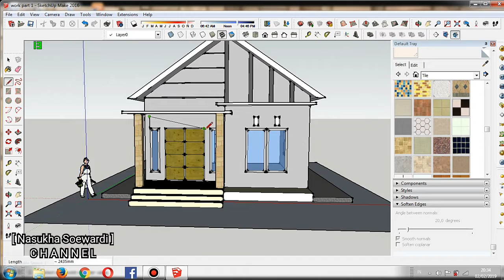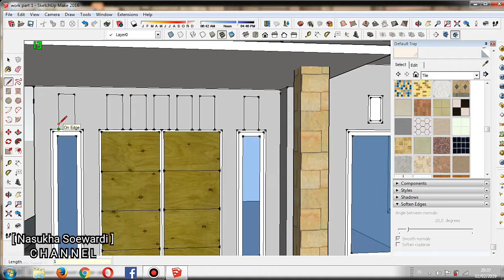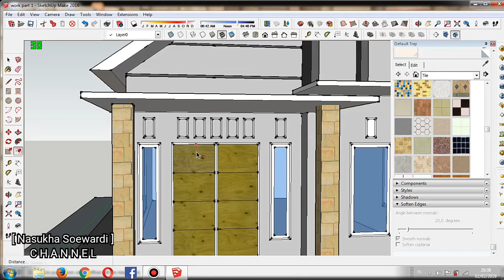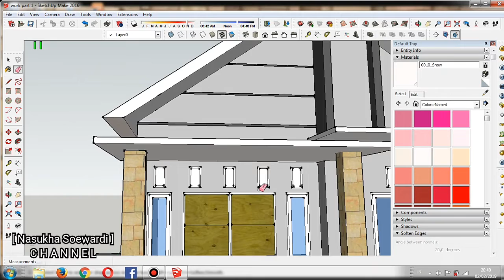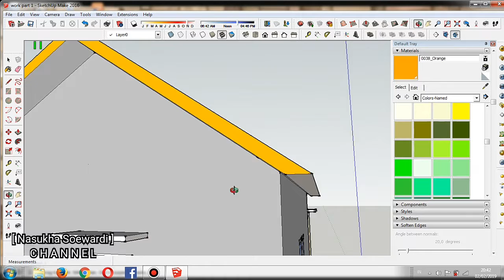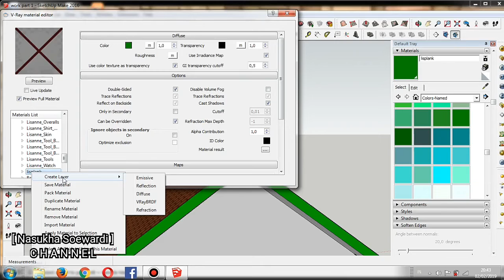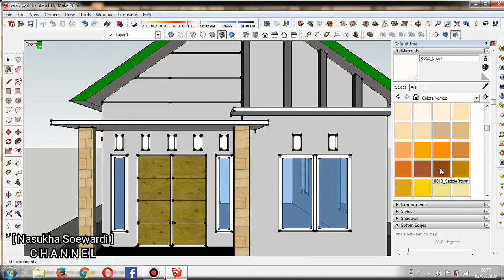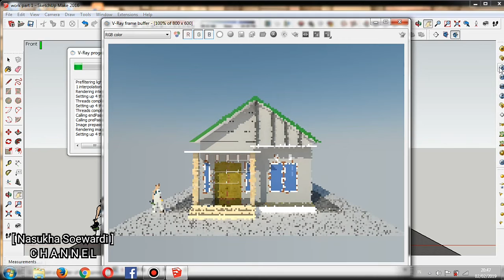BELAJAR SKETCHUP UNTUK PEMULA PART 3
Assalamualaikum guys

Hello jumpa lagi dengan imut-imut merona
Lagi di Channel saya

Hari aku akan share ke kalian semua cara RENDER tanpa HDRI

ok guys langsung saja tonton ya guys
Mksih yang sudah salkomsel .

Wassalamu'alaikum